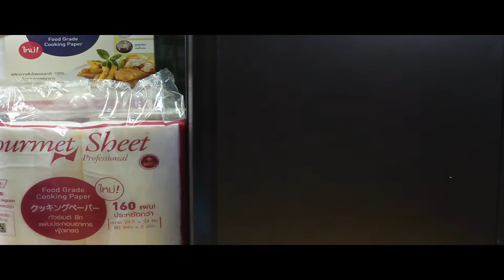เนื้อสดเหมือนใหม่ได้นานขึ้นกว่า 10 วัน! ด้วยกระดาษ gourmet sheet แผ่นเดียว จริงหรือ?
แผ่นเดียวอยู่ Gourmet Sheet มากกว่ากระดาษซับน้ำมันมัน ต้ม กรอง ซับ ถนอมอาหาร ห่อเครื่องเทศลงต้มในหม้อ ซับไขมันบนผิวแกงขณะต้ม

แผ่นประกอบอาหารฟู้ดเกรดจากญี่ปุ่น Gourmet sheet คุณภาพที่เชฟมืออาชีพเลือกใช้

กัวร์เมต์ ชีท ผลิตจากเส้นใยธรรมชาติ 100%
ปลอดภัยจากสารเคมีอันตราย ได้รับการรับรองจาก อย. ญี่ปุ่น

@ซับน้ำมัน และน้ำได้สูงถึง 20 เท่า (กัวร์เมต์ ชีท 1 แผ่นสามารถลดแคลอรี่ที่ได้รับจากน้ำมันทอดได้ถึง 540 แคลอรี่

@ใช้กรองซุป หรือน้ำมันให้ใส

@ห่อรักษาผัก ผลไม้ คงความสดใหม่ให้ยาวนานขึ้น

-@ห่อปลา เนื้อสัตว์ ช่วยลดกลิ่นคาว และคงความสดใหม่ เนื้อไม่เปลี่ยนสี

@ใช้ดูดซับฟองบนน้ำแกงขณะต้ม หรือหลังต้ม

@ใช้ห่อเครื่องเทศ เก๊กฮวย พะโล้ ลงต้มในหม้อ